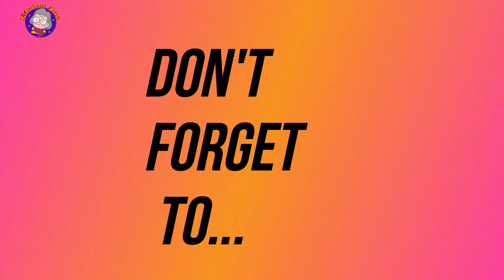BAWAL KAININ NG BUNTIS - ANO ANG MGA BAWAL NA PAGKAIN SA BUNTIS - MGA DAPAT WAG KAININ KAPAG BUNTIS